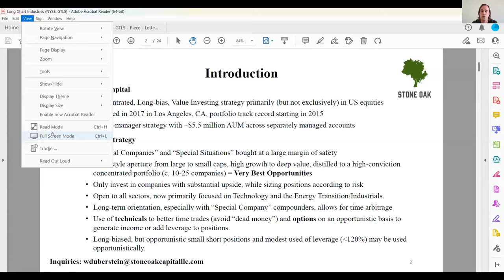Life as a Special Forces Operator: An Interview with Chris VanSant, All Secure COO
In this candid interview, Chris VanSant, a 20-year career Special Forces veteran and current COO of The All Secure Foundation shares his experiences from grueling training regimes to high-stake special operations. Having served in the army for approximately 20 years, including around a decade with Delta Force, VanSant provides fascinating insights into his journey, the motivations behind it, and the challenges he faced. He reminisces about taking part in the team that captured Saddam Hussein, executing nearly 600 combat missions, and his strive for proficiency. VanSant also reveals how he conquered his post-traumatic stress, the guilt he felt at surviving dangerous operations, and how he turned his trauma into a force for good, working with All Secure Foundation to help veterans with mental health and trauma issues. Revealing the human side to combat, this is an engrossing interview for those interested in military life, the power of resilience, and the journey of healing and self-discovery.

For more in-depth research and analysis, join us on SumZero today.

00:06 Introduction and Background of Chris VanSant
01:16 Chris's Unique Approach and Current Role
02:20 Discussion on Weapon Preferences
02:57 Chris's Journey to the military
06:14 Training and Path to deltaforce
09:28 First Impressions and Experiences in Delta Force
18:53 Facing Fear and Uncertainty in combat
23:41 Intensity of Missions and Impact on Personal Life